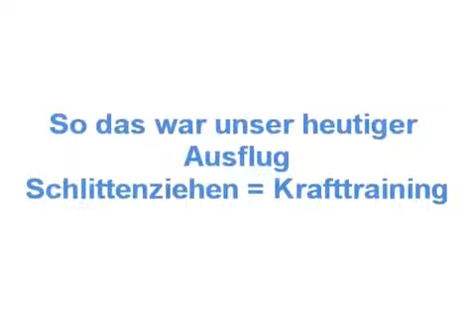Benji beim Schlittenziehen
Benjilein zieht während dem Winter, wenn Schnee liegt den Schlitten. Dadurch verliert er seine Kondition nicht ; )